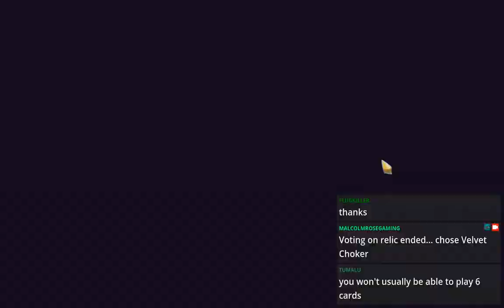The Ironclad A6 - A Newbie Learns STS (Session 29) [Slay the Spire]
The climb continues. Every one of my STS games will be streamed and, barring technical difficulties, uploaded to YouTube in the same playlist as this one.